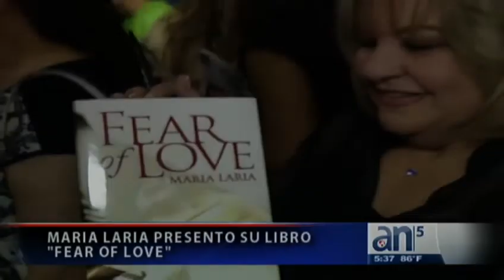Demo by Orlando Jimenez-Leal